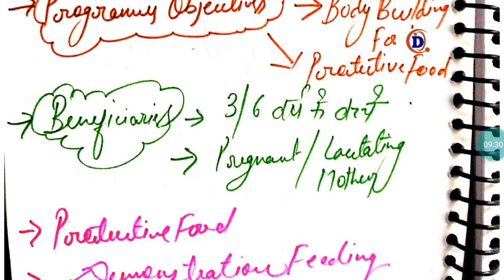ANP NATIONAL_NUTRITION_PROGRAMMES APPLIED_NUTRITION_PROGRAMME NET/JRF/TGT/LT/DSSSB/GIC/RPSC/KVS